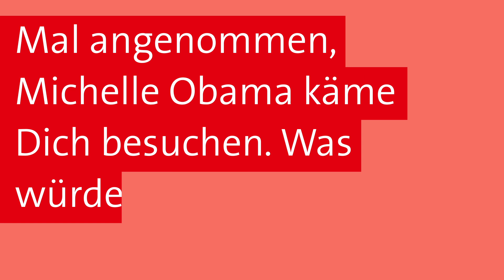Karsten Peter Schröder - Team EIN Brandenburg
Fragen an Karsten Peter Schröder zur Landtagswahl in Brandenburg